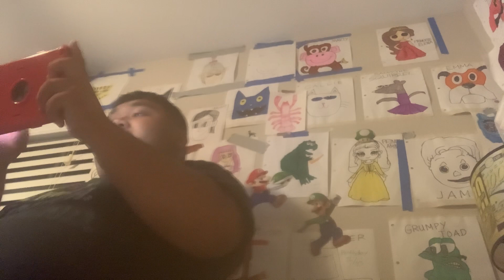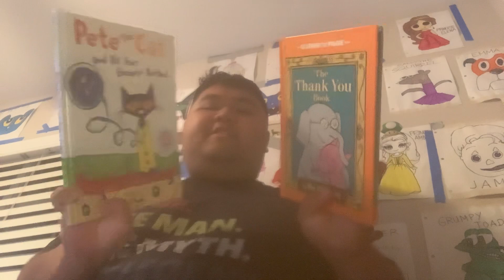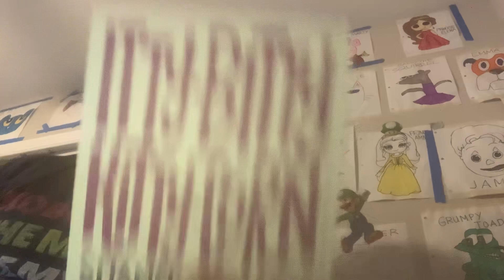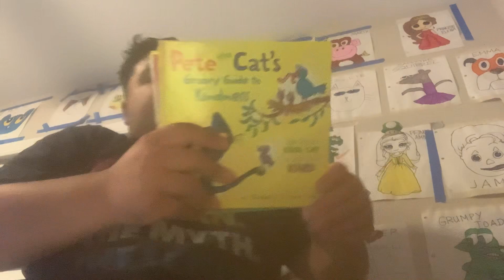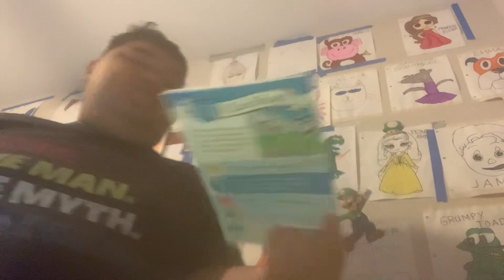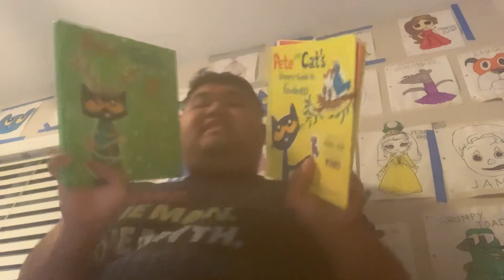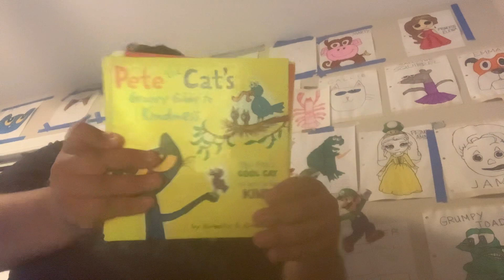Short Kobe and iPad Vampire Forest - Thursday October 20,2022 Episode